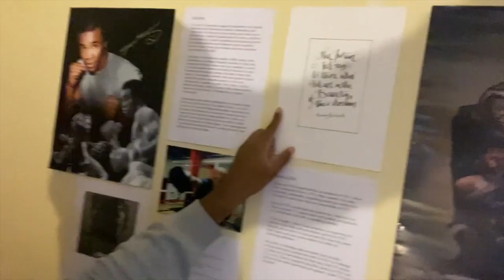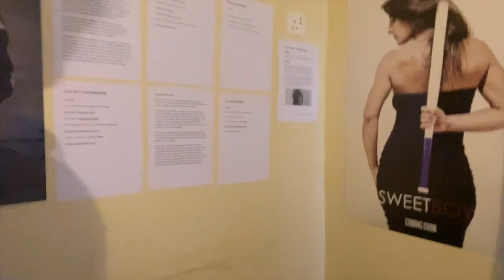MANIFESTING A FRANCHISE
A vlog on my upcoming television pilot called Spar. This was documented between last last year to today.
Much love. AV